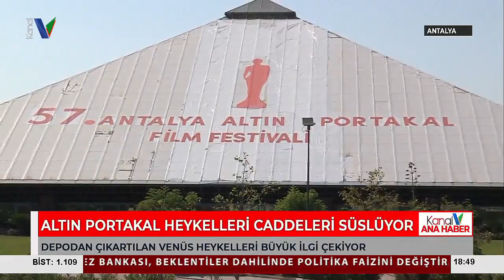Altın Portakal Heykelleri Caddeleri Süslüyor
57. ANTALYA ALTIN PORTAKAL FİLM FESTİVALİ HEYECANI KENTİ SARMAYA BAŞLADI. DEPOLARDAN ÇIKARTILAN 57 VENÜS HEYKELİ, BAKIMI YAPILDIKTAN SONRA KENTİN DÖRT BİR YANINA YERLEŞTİRİLDİ. ALTIN RENKLİ HEYKELLER BÜYÜK İLGİ ÇEKİYOR.